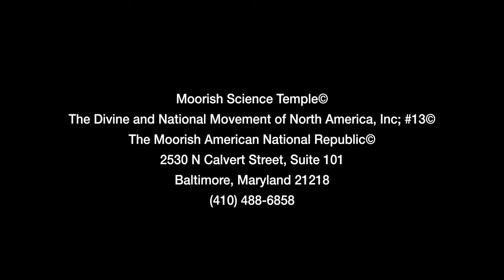Interview Thomas Muhammad-El